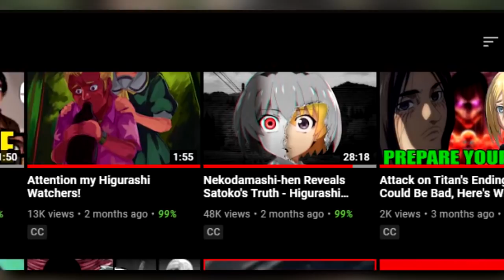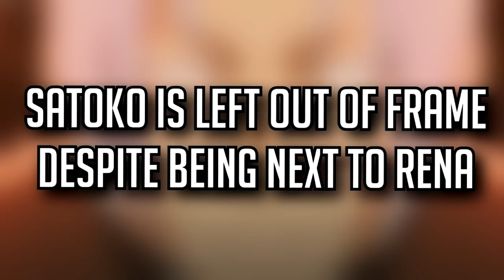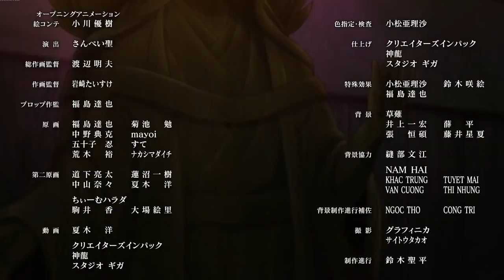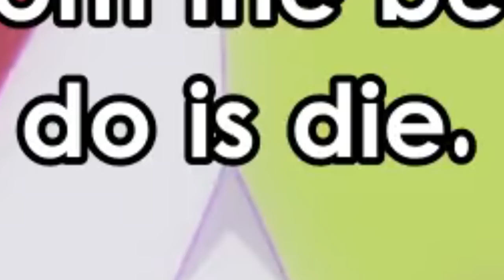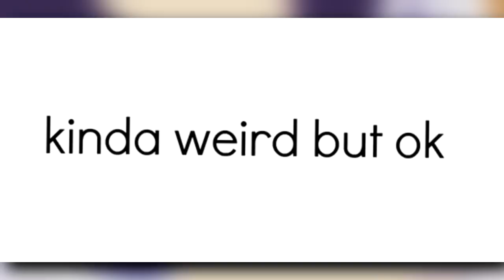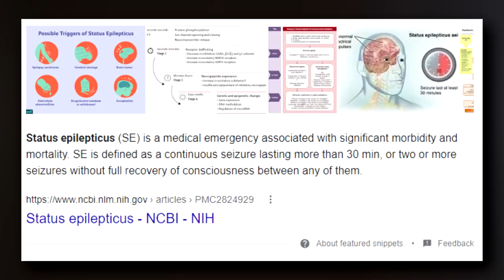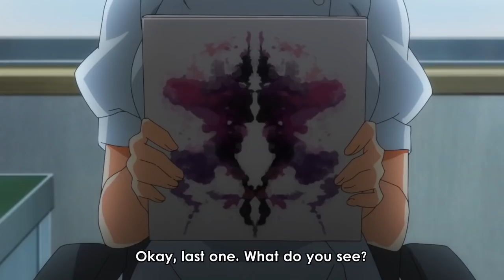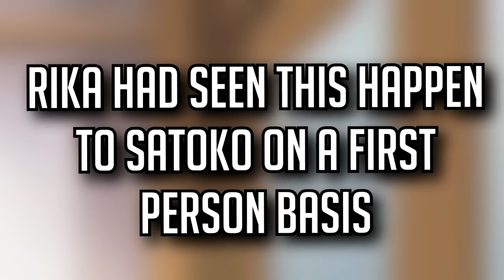Satokowashi and the Future of Higurashi Explained - Higurashi Gou: Episodes 18-24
Wow wait, its been 2 months? Good lord I'm sorry you guys. After the very long wait for the next Higurashi no Naku Koro Ni Gou video, the time has come as I dive into the final arc of Gou and the first answer of this new series: Satokowashi-hen. This arc, like Nekodamashi-hen, is completely anime original, so I couldn't compare it to the visual novel or to the original Deen anime. However we got some extremely massive plot reveals, and some explaining for many of the things that went wrong in this series.. Join me today as we delve into the truth behind the new loops of Hinamizawa with Rena Ryuugu, Keiichi Maebara, Mion Sonozaki, Shion Sonozaki, Rika Furude, and Satoko Houjou.

Be sure to come back next Sunday, too for the next installment of my Cotton Drifting Festival Celebration!

So this video is ridiculously long. Due to this, I'm of course making the timestamps so you guys know what the full video is. Since its been 2 months since my last video and Gou ended, I go into a bit of recapping on top of my analysis. Once again though, this will not be spoiler friendly. Thank you, and have a great day:

00:00 - Dedicated to Akmal
00:05 - Intro Skit
00:25 - Introduction
00:53 - Cotton Drifting Festival Announcement
01:46 - Community Tab Advertisement lol
01:55 - Thank you, Beans
02:00 - Enter Matsuribayashi-hen
03:06 - Satokowashi-hen Meaning
03:36 - Higurashi Kai's Ending
04:03 - Post-Matsuribayashi-hen
05:31 - No More Hinamizawa Syndrome
06:10 - Kotohogushi-hen: Hanyuu's Backstory
08:18 - Dispelling Oyashiro-sama's Curse
09:06 - Rika's Dream
09:36 - Studying for St. Lucia
10:13 - St. Lucia Results - 1987
10:44 - St. Lucia: The Downfall
12:43 - Satoko's Trap
13:22 - Prison Time
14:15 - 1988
14:31 - Returning to Hinamizawa
16:43 - Satoko's Walk
17:00 - The Furude Shrine
18:05 - Eua, Featherine and Hanyuu
19:11 - Han-Two's 34s
20:28 - Satoko and Han-Two's Talk
21:43 - Reliving Matsuribayashi
22:45 - Rika's Promise
23:28 - Rika and Satoko's Chandelier Talk
24:06 - Deceiving Double Meaning
24:26 - Satoko's Looping Journey
25:42 - Satoko Finds Out About Rika
26:34 - Satoko Visits Rika's Past Fragments
26:50 - Satoko's Goodbye
27:25 - Satoshi's Disappearance
28:05 - Satoko Finishes Her Journey
28:41 - Satoko's Goal
28:58 - Rika Remembering
29:14 - Satoko's New Power
30:20 - Satoko's Snaps Explained
31:33 - Satokowashi is a Prep Phase
32:05 - Fragment Memory Accumulation
32:47 - Enter Teppei
33:41 - Teppei Plays Pachinko
34:17 - Park Self Reflection
34:25 - Teppei's Return to Hinamizawa
34:51 - Teppei and Satoko's Reunion
35:52 - Teppei's "Redemption"
37:00 - Teppei's Unusual Actions
37:26 - Teppei and Satoko's Talk
38:47 - Parallels between Satoko and Teppei, and Rika and Satoko
39:17 - Satoko's Concern
39:38 - Enter Takano
40:15 - Takano's Backstory
41:17 - Takano's Photo Album
41:56 - Satoko's Check Up
42:13 - The Letter
42:51 - Takano's Confession
43:02 - The Perfect World
43:37 - Satoko Gets H173
44:21 - The End of Gou
44:54 - Satokowashi Timeline
46:35 - Final Thoughts: Themes and Tone
47:11 - Final Thoughts: Satoko is Tragic
48:41 - Final Thoughts: Satoko vs Rika
50:28 - Closing Thoughts
51:42 - Outro

A special thanks to my friend Ryan for always reviewing the stuff I throw out and script, without him most of this videos would not exist. And a big thank you to Sid for always helping with my technical stuff.

I would also like to thank Beans, Basterd, and Sam for helping me out with some of my thoughts behind the scenes. You guys were a massive help and this wouldn't have been possible without you.

A massive thank you to Erie for making my emotes for the channel! You can follow them on Twitter here:

A big thank you to my friend West for making my channel profile picture You can follow them on Twitter here:

The clips for this video were predominantly from the newest season of Higurashi, Higurashi no Naku Koro Ni Gou.